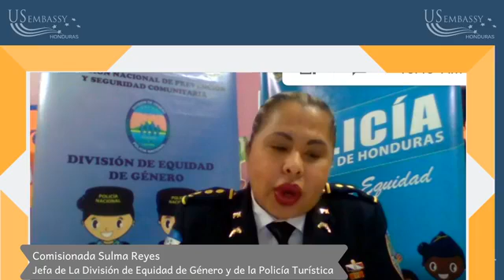FB Live CatrachosDeÉxito: Día de la Policía Hondureña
La Comisionada de la Policía Nacional, Sulma Reyes junto a Gustavo Urbina y Marvin Pineda del Proyecto de la Agencia de los Estados Unidos para el Desarrollo Internacional (USAID Honduras) Unidos por la Justicia nos hablan sobre la igualdad de oportunidades para hombres y mujeres policías y el servicio que brindan a la población.